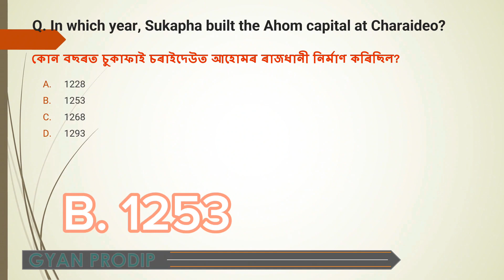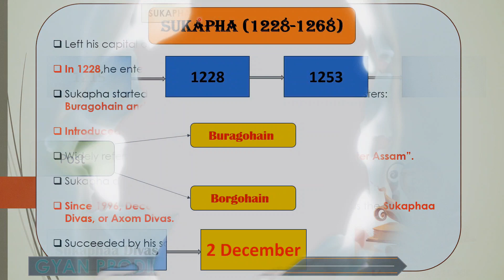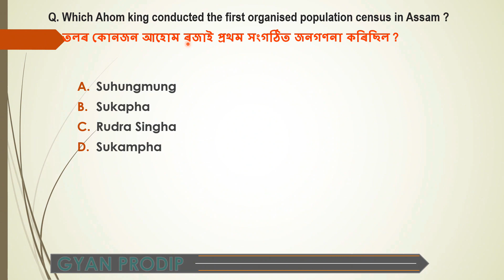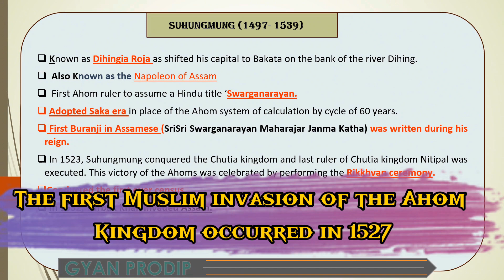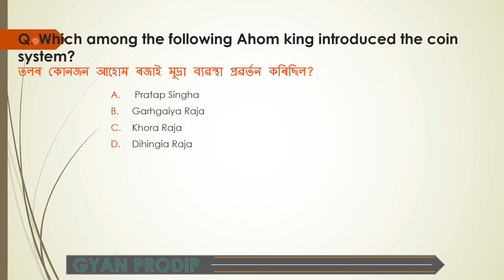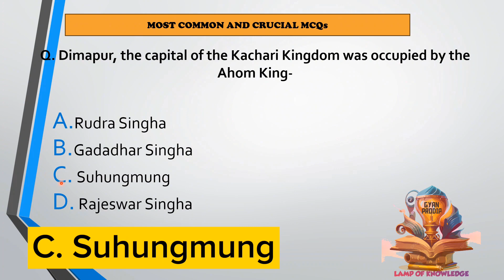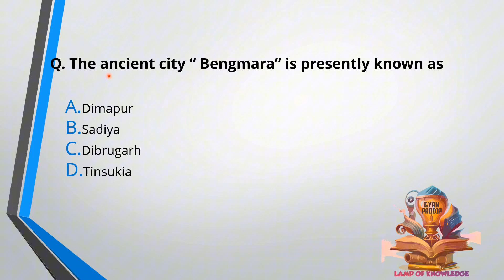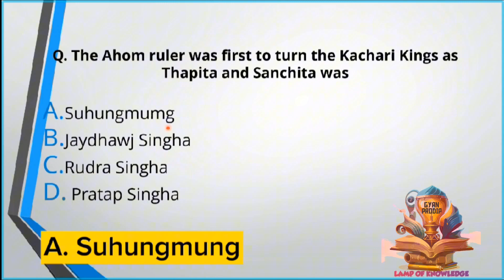Assam History(অসমৰ ইতিহাস)|Ahom Kingdom| Part-1 | Concept & MCQ's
ABOUT THIS VEDIO:
In this video, we delve into the rich history of the Ahom Kingdom in Assam, covering important multiple-choice questions (MCQs) relevant for various competitive exams including APSC, Grade III, Grade IV, Assam Police, and TET. Join us as we explore key concepts and historical facts to help you prepare comprehensively for your upcoming examinations. This is Part 1 of our series on Assam History, focusing on the fascinating Ahom Kingdom.
Don't miss out on this opportunity to enrich your knowledge and gain a deeper understanding of Assam's fascinating history!

GYAN PRODIP

ADRE2.0
Assam Govt Job
Assam History
Ahom Kingdom
Most Important Questions
Assam Government
Gyan Prodip
Assam Gk Questions
Assam HistoryApsc
Ahom Dynasty
Assam GkSeries
Assam GK
Important Mcq On AssamHistory
Assam Govt Exam Mcq
Apsc Solved Papers
অসমৰ ইতিহাস
Gyan Prodip